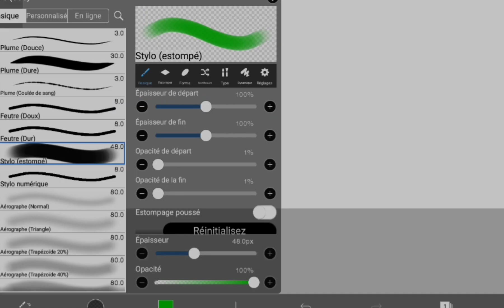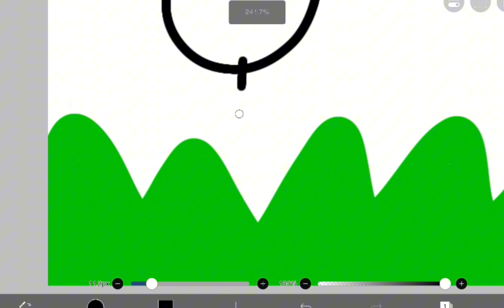✨Things we all drew as kids✨